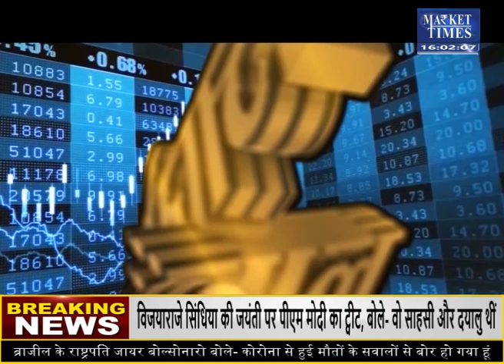कैस्टर में कब बनेगी तेजी ? Market Times TV